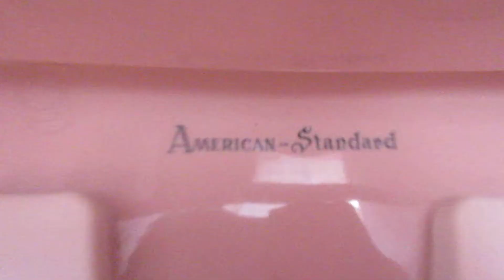Pink 1964 American Standard Cadet toilet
This toilet was filmed in the Women's restroom at Hitman Collison Auto Repair in Riverhead,NY. This toilet is amazing! Rating: 10/10.